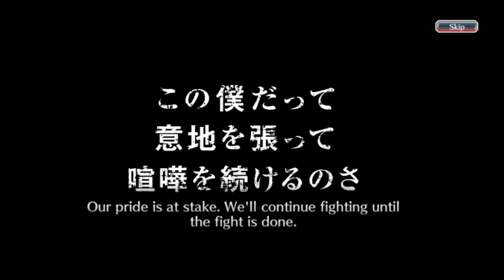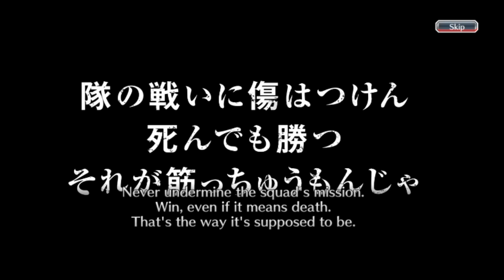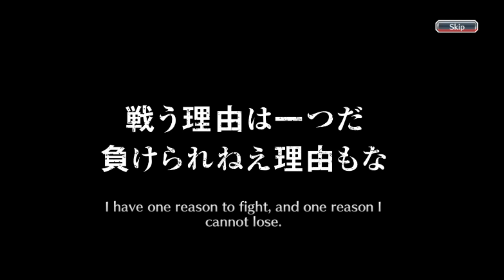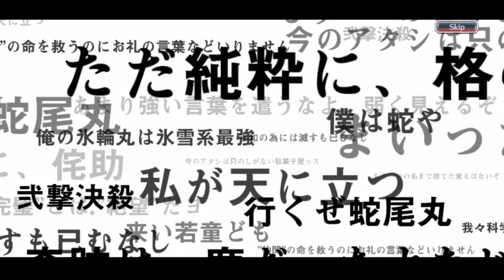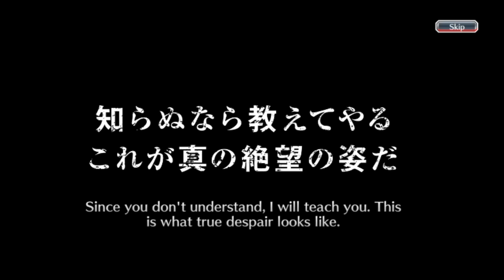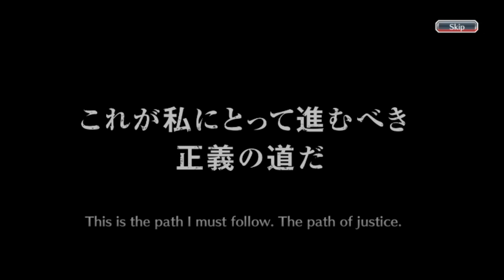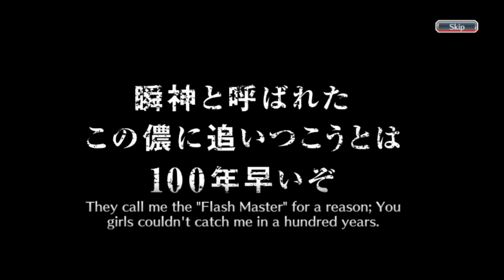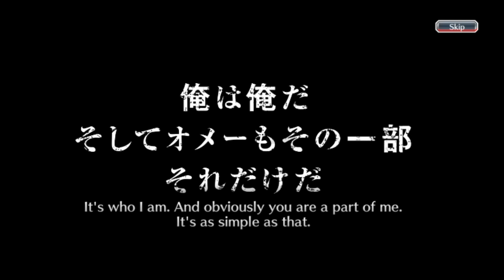ULTIMATE WARRIOR IS HERE! | ICHIGO 7TH ANNIVERSARY WILL DOMINATE THE FRONTLINE | Bleach: Brave Souls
Hi everyone, this time I'm going to do something different than before! Previously, I had gacha on some of the newest banners, rerun banners, and five-star tickets. Well, this time I'm going to complete it with a brave souls ticket gacha of 500 tickets! Of course I collected it in quite a long time hehehe. I also got a lot of five star characters from here, I wonder what characters I got? Curious?!? Just watch the video guys, thank you.